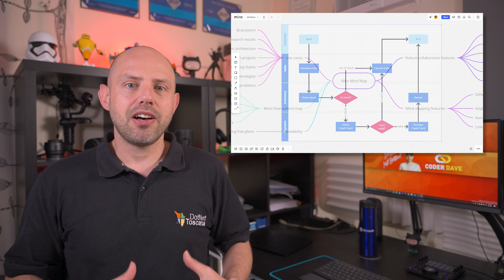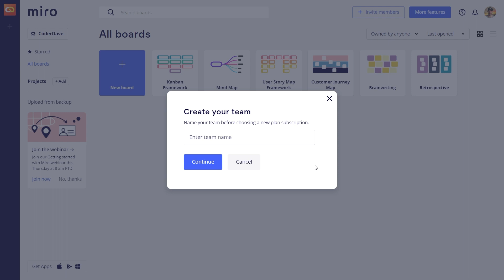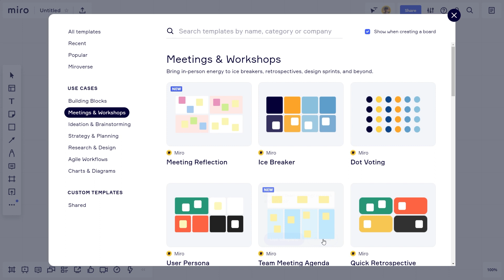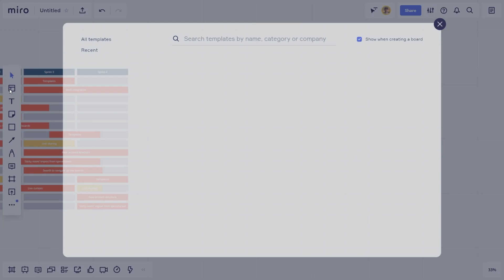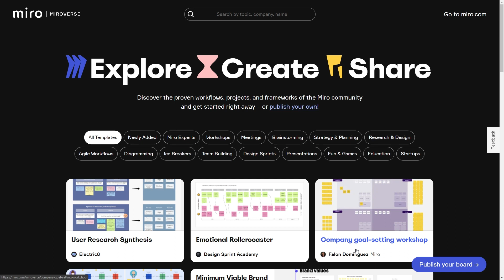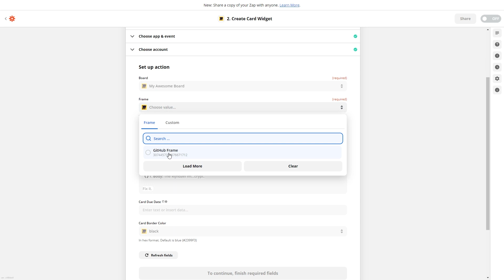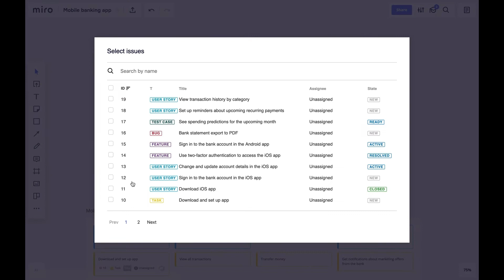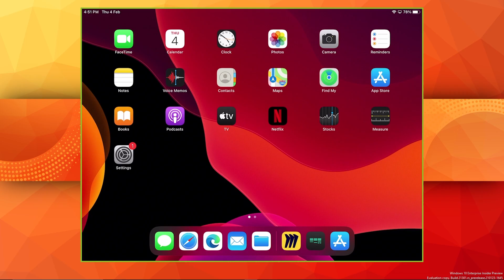The Best Online Collaboration Tool? | Miro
What is Miro? Is Miro any good? What can I do with Miro?  Miro is, for me, the best online collaboration tool you can find!

It is a free tool for agile project management, a free diagram tool online, the best free mind mapping tool, and it has free kanban board!

Check this Miro collaboration tool review to see why so many people loves it!

🆘 NEED HELP? 🆘

⏲TIMESTAMPS
0:00 Intro
0:57 What is Miro?
1:56 Is Miro free?
2:14 Basic Miro Features - Edit Boards
5:41 What do you think?
5:53 What is Miroverse
6:23 Presentations with Miro
6:55 Miro integrations
7:51 GitHub integration
9:28 Advanced features
10:47 Miro Apps
11:06 Miro on iPad
12:01 Final Notes
12:22 Bloopers

❓QUESTIONS?